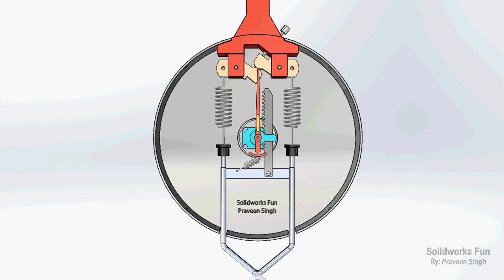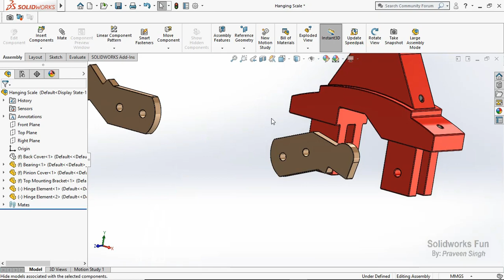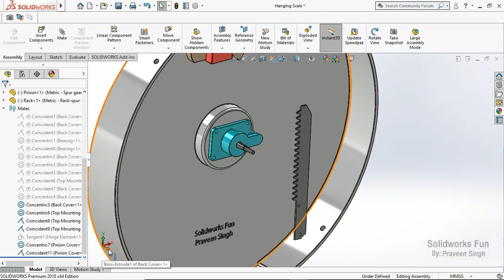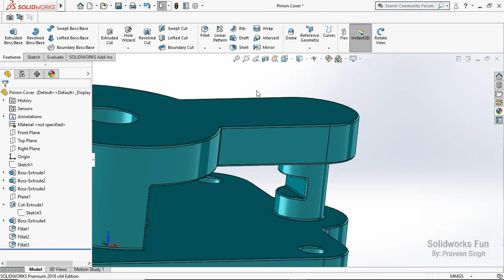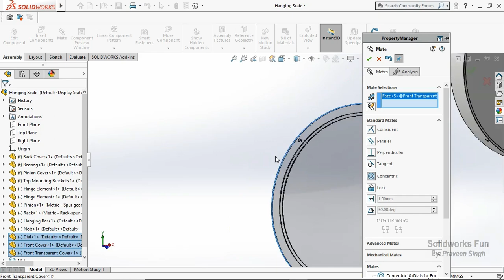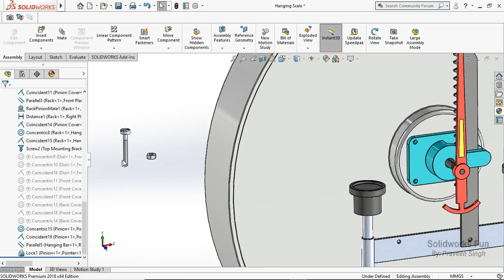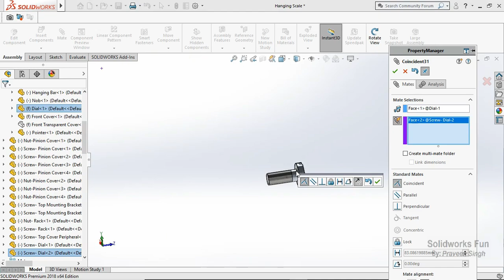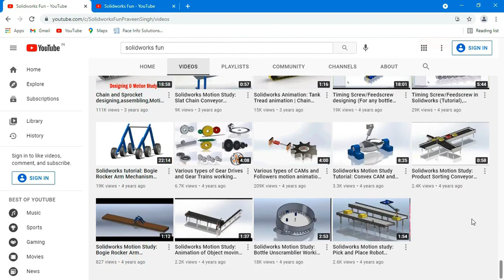Part 2 Mechanical Weighing Scale Asssembly in Solidworks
Mechanical Weighing Scale / Weight Machine Assembly tutorial in Solidworks

This is a model of Mechanical Hanging Scale. it is also known as a spring scale. The working principle of this scale is based on the hooke's law.
It consists of all the basic parts that are required for creating a motion study to show it's working.

Do Share your opinion in the Comment.